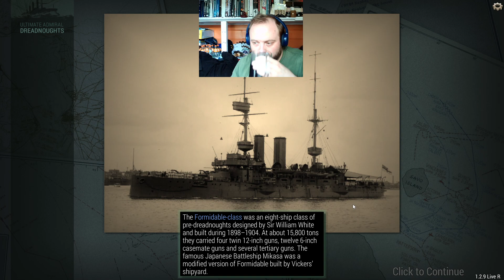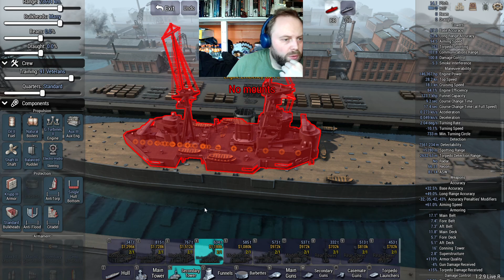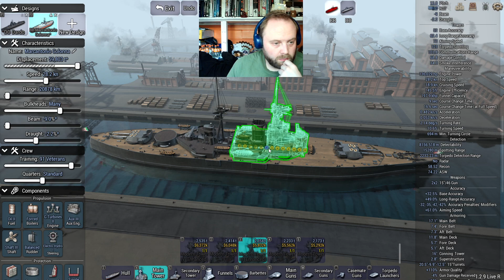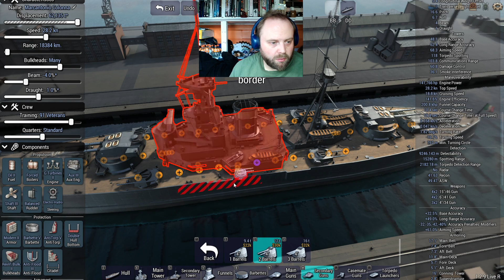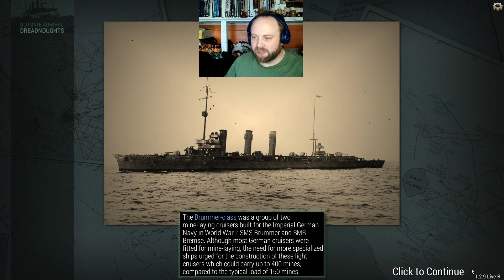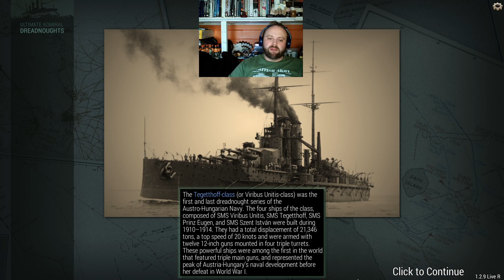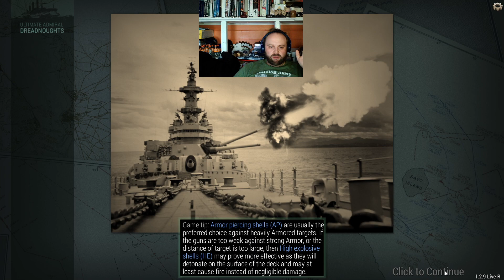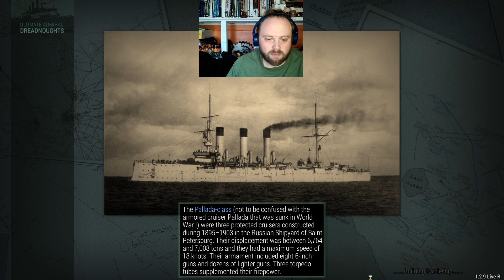Starting off Franco-Italian Battleship race... come see what a Francisco Caracciolo might have done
00:00 Starting off Franco-Italian Battleship race... come see what a Francisco Caracciolo might have done
32:00 Part 2
01:04:00 Part 3
01:36:00 Part 4
02:08:00 Part 5
02:40:00 Finale